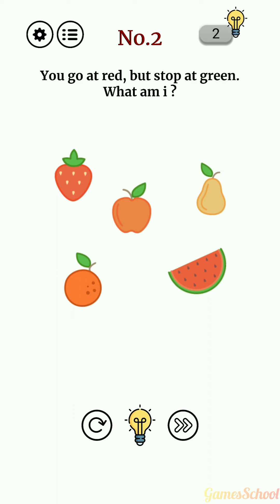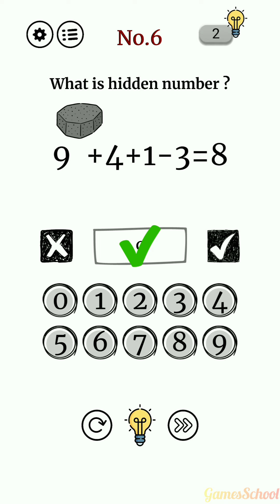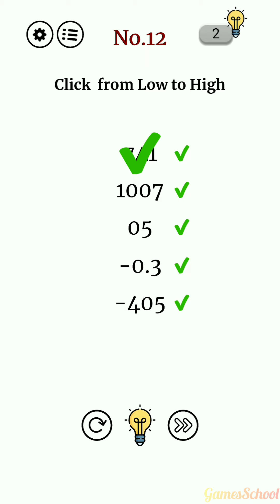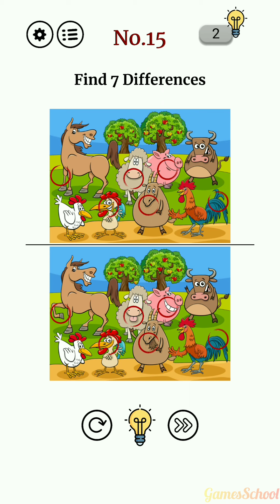Brain Training Puzzle Game - Brain Thinking Power Skills - Android Gameplay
About this: Brain Training Games - Prove your smartifulness! Brain logic booster game.

Brain Puzzle games For Adults is a challenging brain game in which you will face easy and difficult both but brain logical task which will help to improve your brain skills and brain thinking.

This brain games for adults with levels make your memory skillz very high and boost your mind thinking abilities and brain logic to think out of box. Now install this memory games for adults and boost your memory skillz .